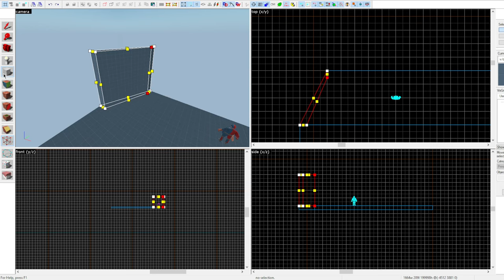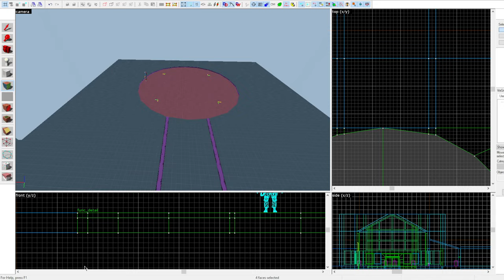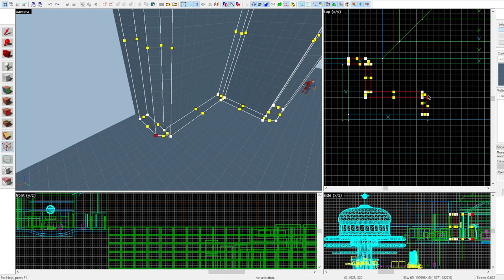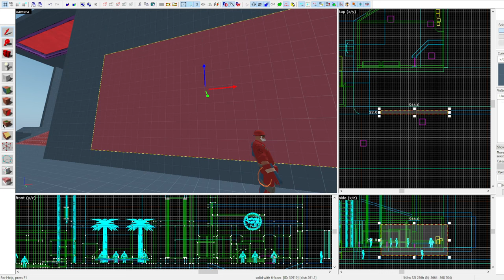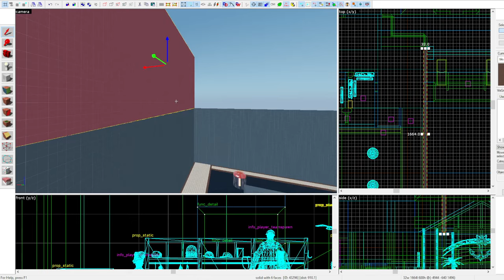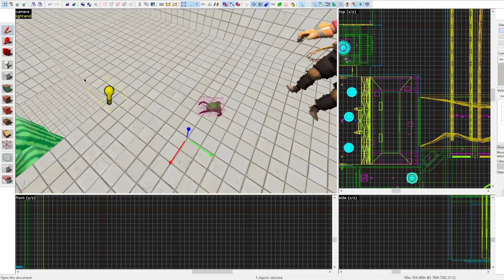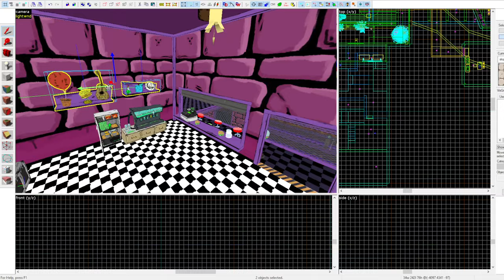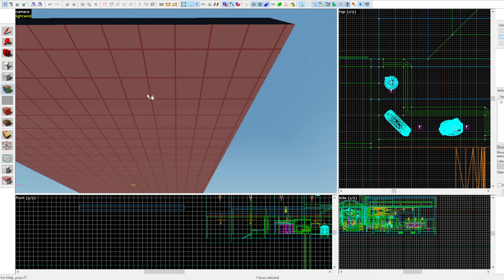[TF2 Hammer] Restless Plaza (Part 1)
It is that time yet again...

Welcome to my new weird TF2 map! A restless plaza set in the middle of a massive void storm...
Possibly the most ambitious one I have done yet, packed absolutely to the brim with unique areas to explore, new and returning characters, along with lots of secrets, collectibles and other strange things to see! hope you all look forward to visiting this once its done!

This session was around 8-9 hours total work compressed to about 2 hour.